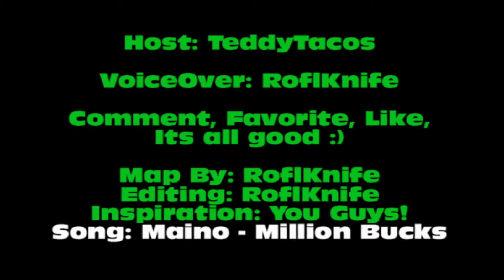Halo Reach Forges: Rob Dyrdek's Fantasy Factory.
Hey Guys Its Roflknife and TeddyTacos back in Halo Reach with our revamped edition of the Fantasy Factory! Its jam packed with way more stuff! Enjoy it! :D